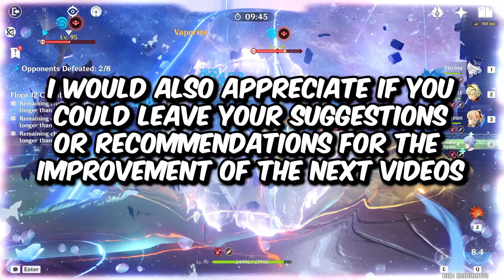KAMISATO SIBLINGS TAKES ON THE SPIRAL ABYSS 4.2 FLOOR 12! Genshin Impact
Pls do give a like on the video if you enjoyed watching! Timestamps are below ⬇️⬇️⬇️

TIMESTAMPS Per Chamber:
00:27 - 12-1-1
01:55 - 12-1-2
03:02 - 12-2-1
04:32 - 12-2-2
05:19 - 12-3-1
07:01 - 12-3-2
08:38 - BUILDS